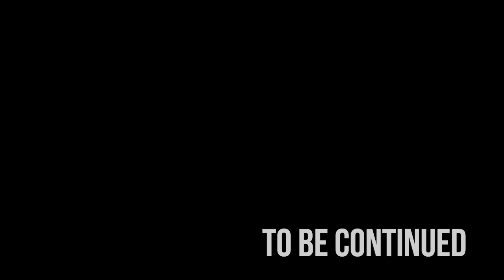Primer 55: Bobby Burns on Introduction to Mayhem, a possible future for P55 & playing @ Ozzfest 2000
Interview by Pierre Gutiérrez
Video editor: Renzo Gutiérrez